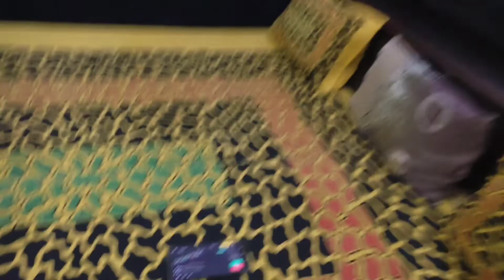Bin bulayi shadii ke ...mazeee 😂 || hemuvlog07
If you liked my vlog so pls don't